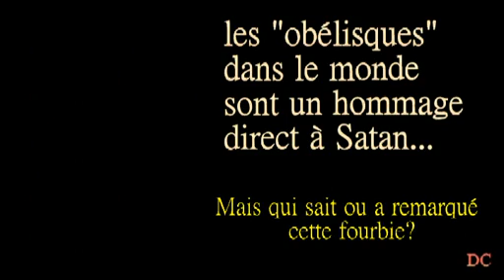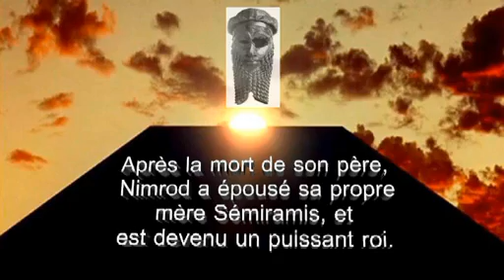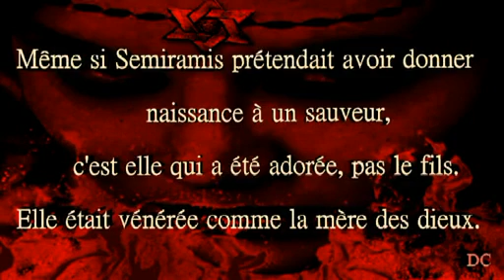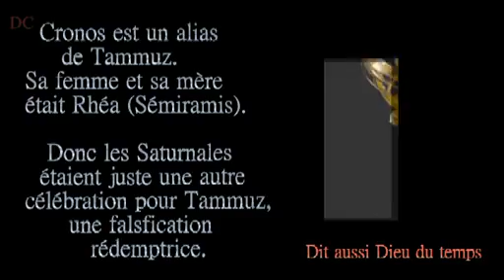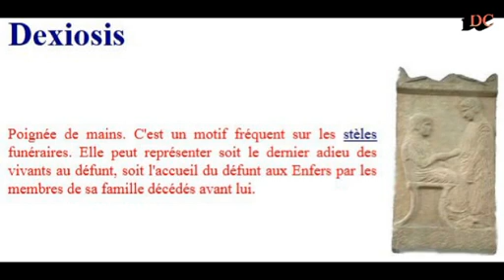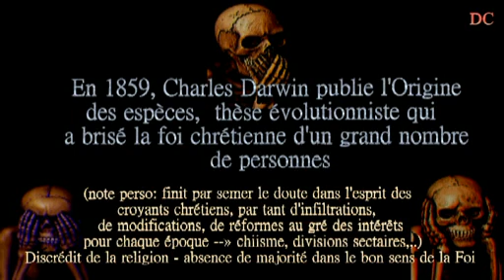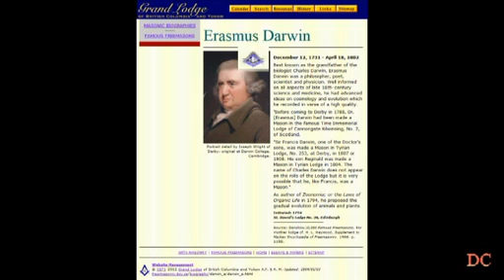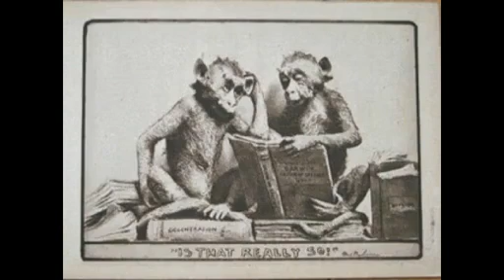Obélisques : symboles maçonniques phalliques occultes et hommage à Satan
[Vidéo de Daily-Censorship]

La véritable signification et la symbolique mystique cachée derrière ces constructions (symbole phallique, image de la sexualité pervertie, dieu Baal, dieu solaire, trinité diabolique, Babylone...).

Il y a bien sûr une raison particulière si les obélisques égyptiens ont été ramenés dans les capitales du monde (chrétiennes ? et pourtant il s'agit bien d'une adoration à des divinité païennes).

La Francs-Maçons en ont fait un objet de culte et (je cite) : "même s'il n'est pas prévu que les non initiés ou les degrés moindres des ordres puissent comprendre les symboles occultes, mais il est important qu'ils vénèrent par ignorance et même d'adorer par crédulité".